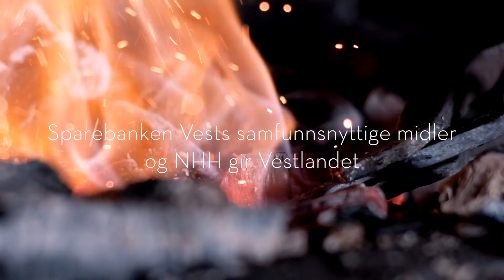Brytningstid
Vi er inne i en brytningstid. Det er behov for omstilling og innovasjon, og det krever kunnskap. Sparebanken Vest og NHH tilbyr muligheten til å ta en Executive Master i Ledelse - innovasjon og omstilling på Vestlandet.